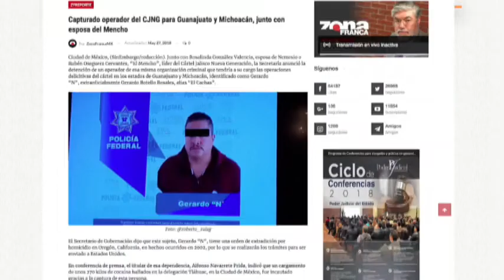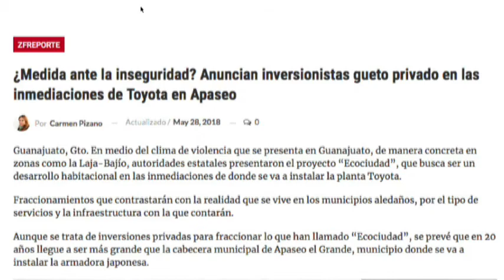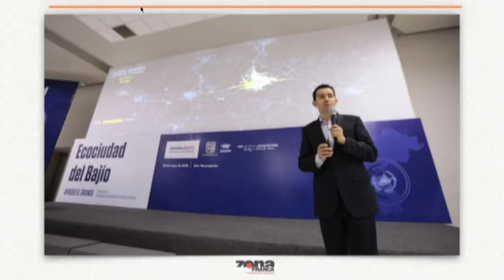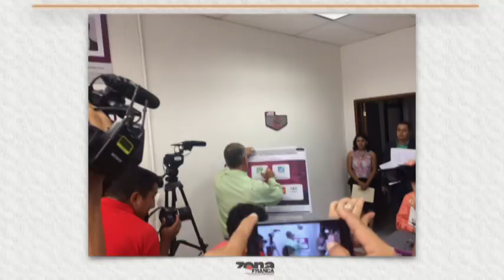Reporte de Carmen Pizano